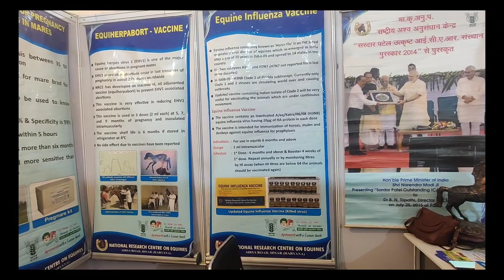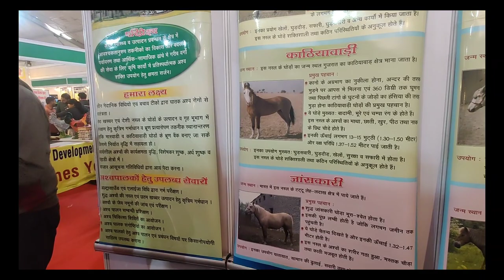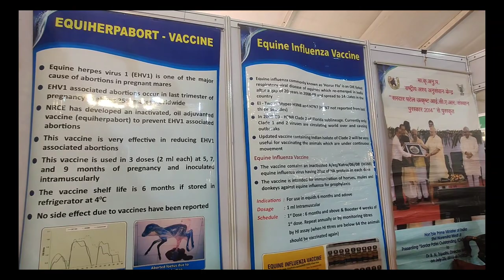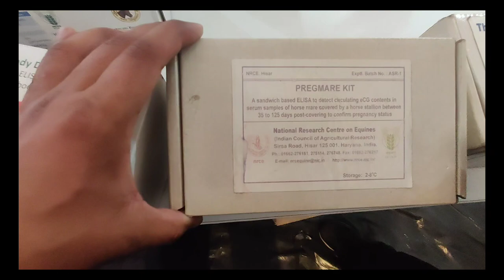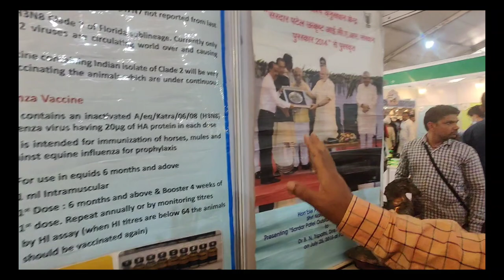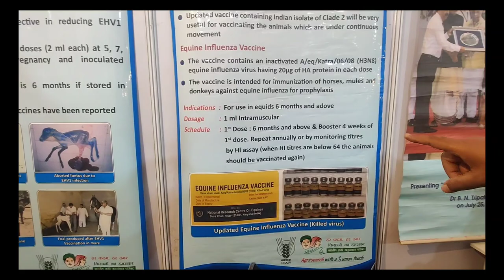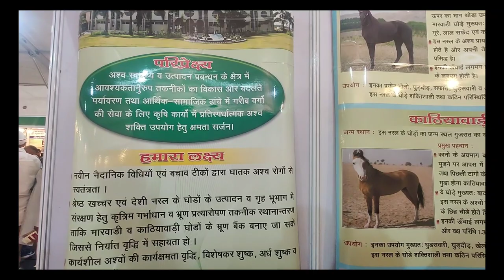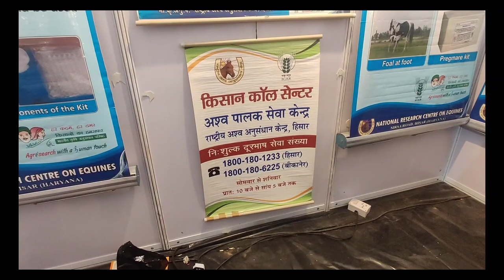NRCE || राष्ट्रीय अश्व अनुसंधान केन्द्र, Hisar, Haryana, India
The National Research Centre on Equines (NRCE) was established during 7th five-year plan under the aegis of Indian Council of Agricultural Research ICAR for research on equine health and production considering the importance of equines in India.
The campus has state-of-art laboratories for conducting research in equine genetics, nutrition, medicine, reproduction and management. The Centre has the responsibility on generation of technologies for augmenting equine performance in order to uplift the socio-economic status of poor equine owners. Conservation and propagation of equines through ecotourism has recently been initiated. The elite Marwari of Rajasthan, Kathiawari horses of Gujarat, Zanskari horses of Ladakh and Manipuri horses of Manipur and Poitou donkeys of France are bred here. An Equine Information Centre and a Museum has been developed for the depicting the basic technical details about the horses. Cryopreservation of semen, artificial insemination, ultrasonography and endoscopy of equines is routinely carried out here.